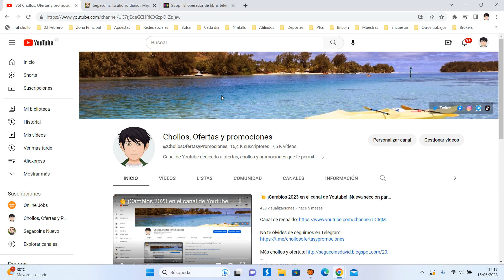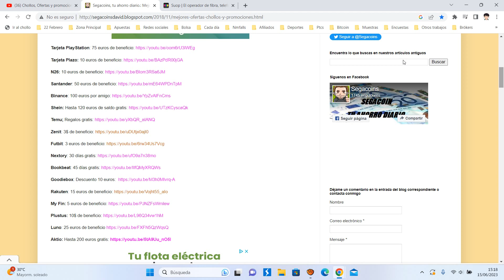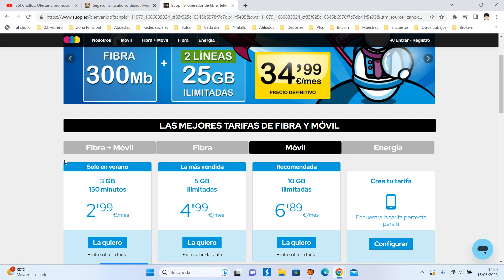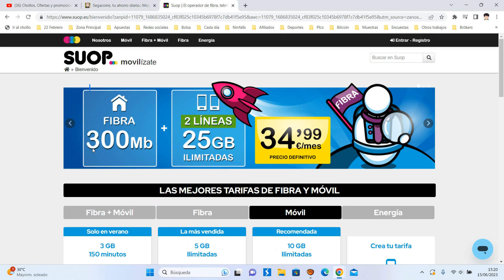📱¡Oferta Suop! Tarifa móvil 3 GB + 150 minutos por 2'99€ al mes ¡Precio definitivo! Descuentos 2023📱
📱¡Oferta Suop! Tarifa móvil 3 GB + 150 minutos por 2'99€ al mes ¡Precio definitivo!

Desde hoy, y hasta el 15 de septiembre, vuelve a estar disponible la tarifa de contrato móvil más deseada: 3 GB y 150 minutos por 2'99 €.

Y no es un precio promocional, es un precio definitivo. Con todas las ventajas Suop: sin permanencia, sigue navegando gratis al agotar los datos, avisos de consumo por duplicado, envío sin coste...